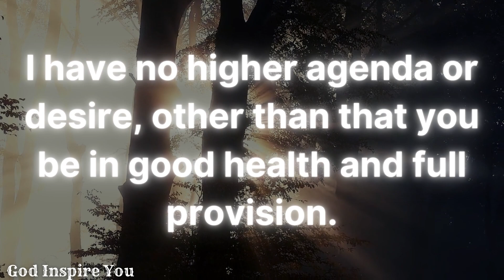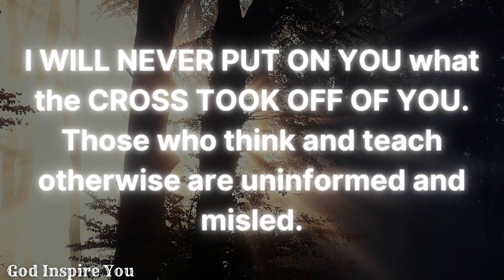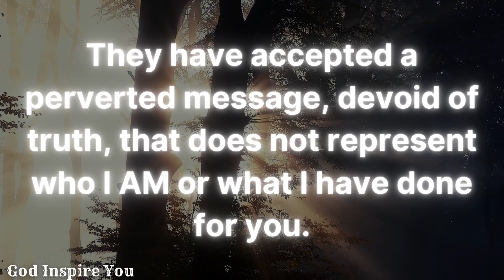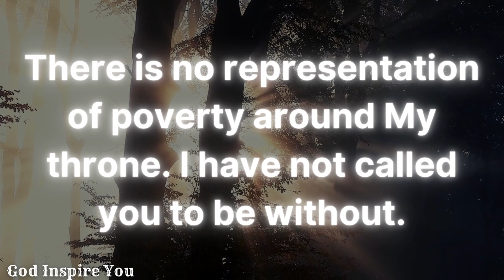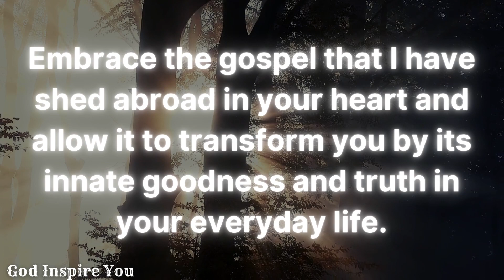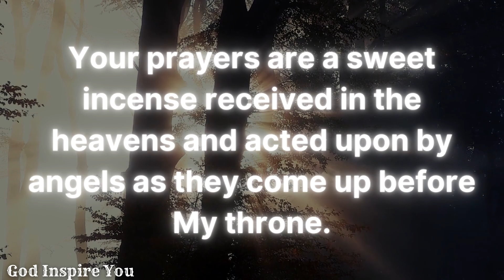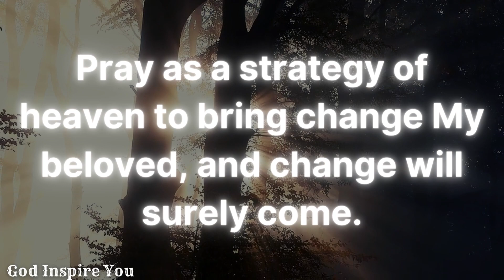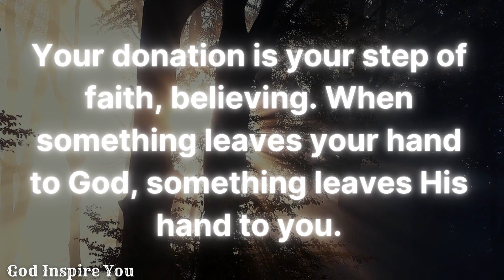God's message today 💌 Prophetic word ✝ God's message for me today | Word of god